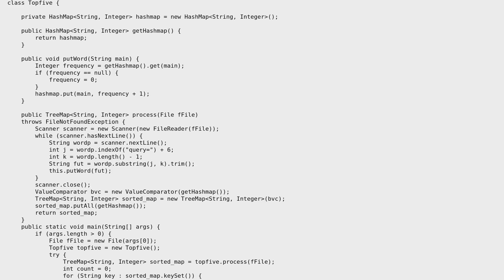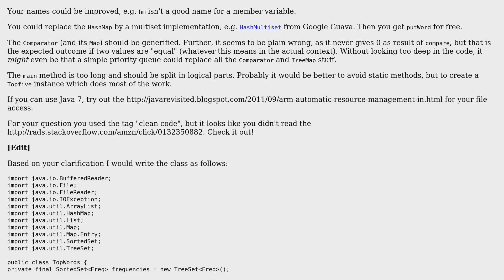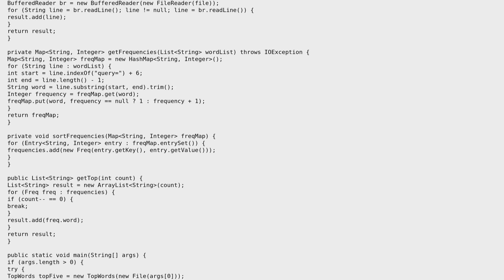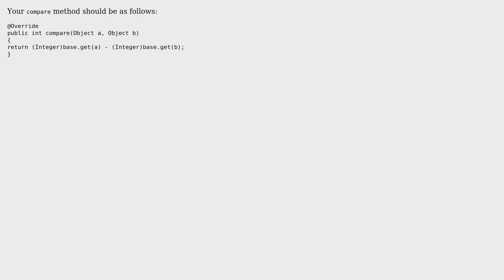Code Review: Extracting the five most frequent queries from a log file (2 Solutions!!)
Code Review: Extracting the five most frequent queries from a log file

With thanks & praise to God, and with thanks to the many people who have made this project possible! | Content (except music & images) licensed under CC BY-SA | Music | Images & others | With thanks to user Mike Nakis user Landei user Jamal user cypronmaya and the Stack Exchange Network Trademarks are property of their respective owners. You are responsible for your own actions.